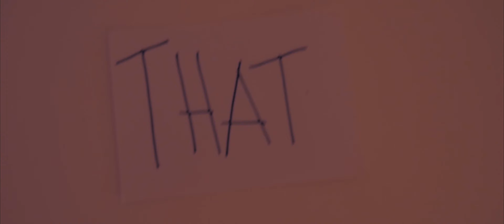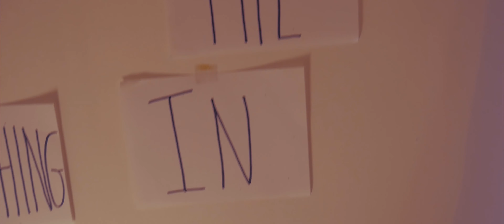Elenay - 'What's on Your Mind?' (Official Lyric Video)